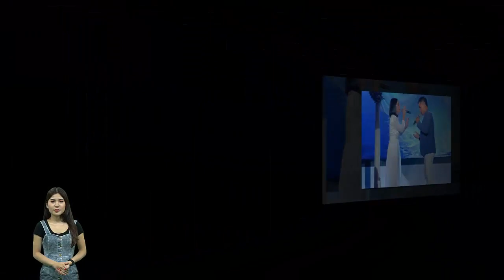Trung Dũng bất ngờ ôm hôn Cát Tường trên sân khấu Tình Bolero khiến CĐM tranh cãi